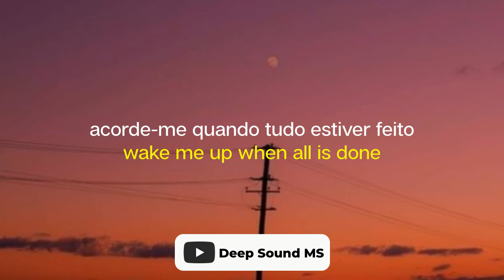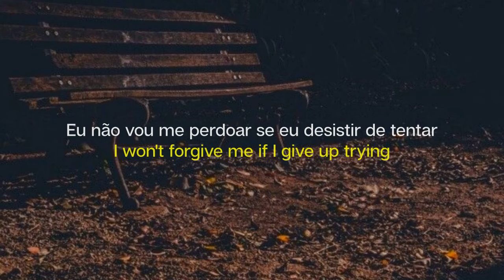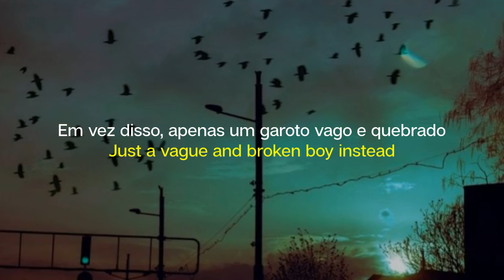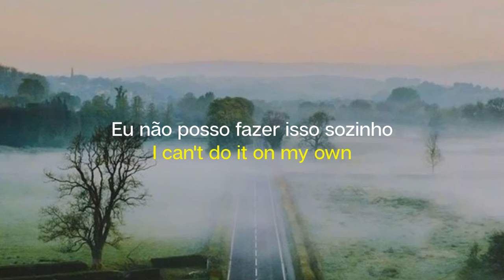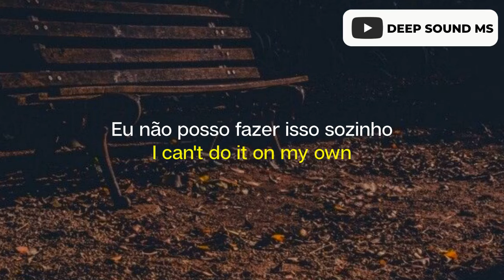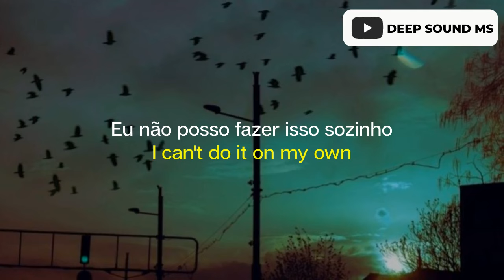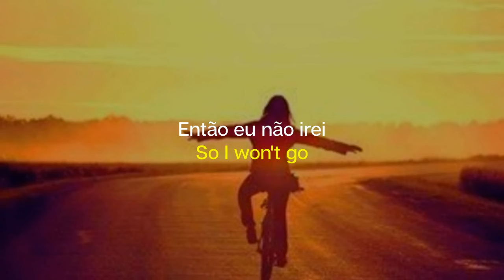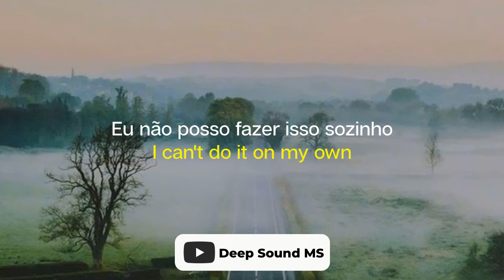He Won't Go - Adele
Artista: Adele

Álbum: 21

Compositores: Paul Epworth, Adele